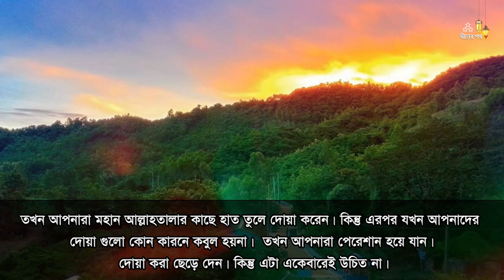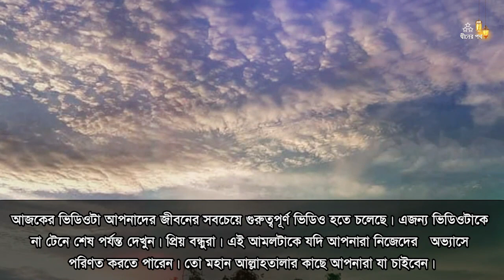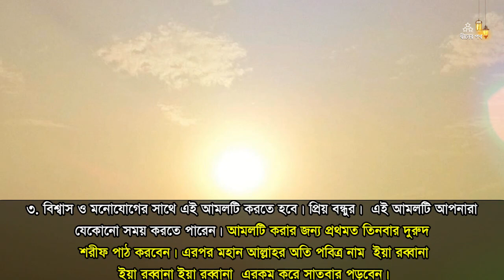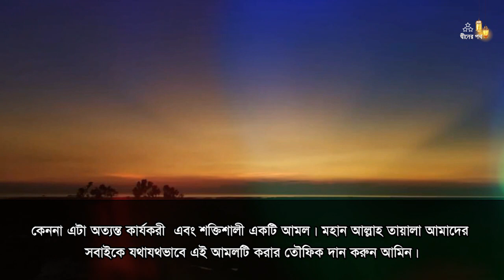ফরজ নামাজের পরে এই ছোট্ট দোয়াটি শুধু ৭ বার পড়ুন | আপনার সকল দোয়াই কবুল হবে | ফরজ নামাজের পরে আমল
আসসালামু আলাইকুম ওয়া রাহমাতুল্লাহ | সুপ্রিয় দীনের পথের বন্ধুরা আসা করি আল্লাহর রহমত ও দয়ায় আপনারা সবাই ভালো আছেন ।